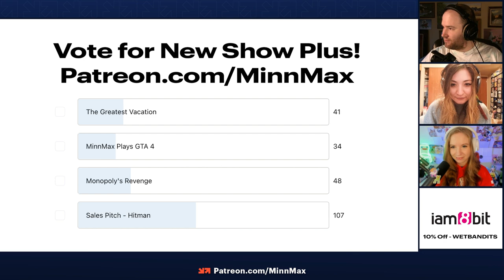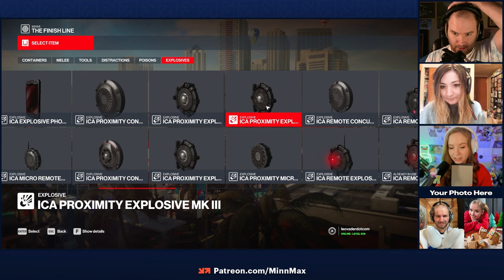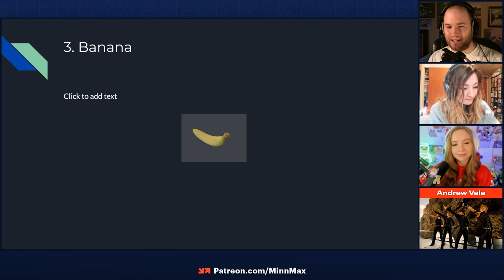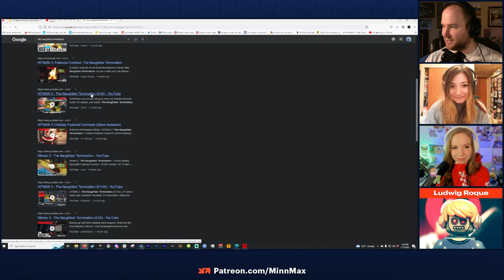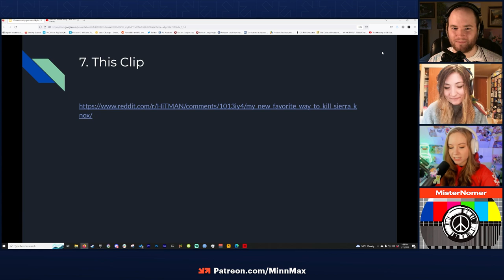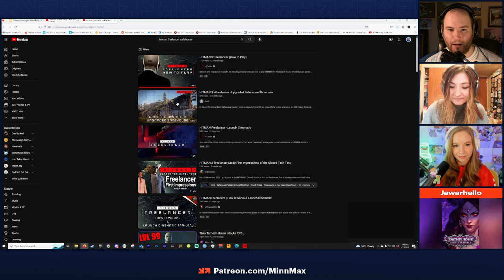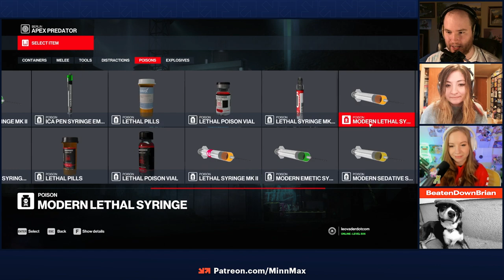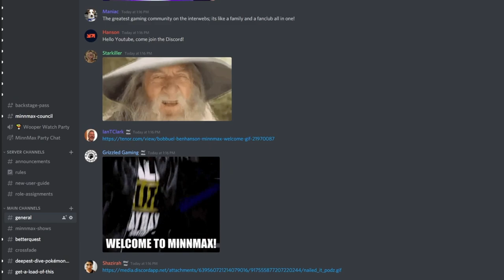Sales Pitch - It's The Perfect Time To Get Into Hitman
MinnMax's Leo Vader explains his love of Hitman to Sarah Podzorski and Kelsey Lewin with a killer powerpoint presentation and gameplay demonstrations. IO Interactive is bundling the recent Hitman trilogy into the World of Assassination bundle and it's releasing soon, so watch Leo explain why it's one of the greatest games of all time.

Godfall - Joshua Ayers
Mischief Makers - John Miller
Sifu - Nonprofessionalz
iRacing 2023 Season 1 Patch 1 - Mattmini2008
Garfield Kart - RabidLime
Star Wars Knights of the Old Republic 2: The Sith Lords - Logan Krause
Cave Story (Freeware Version) - Malcolm Holliday
Yakuza: Like A Dragon - Jesse Spencer
New Pokémon Snap - Rayluaza
Disaster: Day of Crisis - DominicCichocki
Gitaroo Man - Patrick Polk
Hotel Dusk: Room 215 - Joe Dean
Pajama Sam: No Need To Hide When It’s Dark Outside - Starkiller
Illusion Of Gaia - Spider_Dan
Guitar Hero II - Hunter Blessing
Kingdoms Of Amalur: Reckoning - Clemens Zobel
Spider-Man and Venom: Maximum Carnage - prettygoodprinting.com
UnMetal - MisterNomer
Outer Wilds - Vexhardt